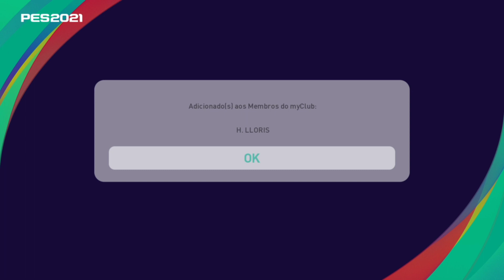PACK OPENING 100% LEGEND E DESTAQUES DO CHELSEA E TOTTENHAM - PES2021 MYCLUB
CHEGARAM OS DESTAQUES DE CHELSEA E TOTTENHAM E UM EMPRESÁRIO 100% LENDA 🔥
SERÁ QUE TIVEMOS SORTE?
CONFIRA...

SEJA BEM VINDO AO NOSSO CANAL,QUE É VOLTADO AO EFOOTBALL PES.

AQUI VOCÊ TEM:
-MYCLUB
-COMBINAÇÕES
-DICAS
-NOVIDADES E MUITO MAIS...